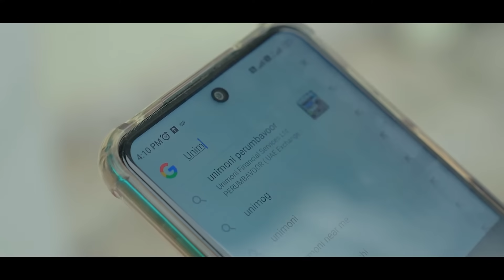Send money abroad with best exchange rates -Tamil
𝐈𝐧𝐭𝐫𝐨𝐝𝐮𝐜𝐢𝐧𝐠 𝐭𝐡𝐞 𝐞𝐚𝐬𝐢𝐞𝐬𝐭 𝐰𝐚𝐲 𝐭𝐨 𝐬𝐞𝐧𝐝 𝐦𝐨𝐧𝐞𝐲 𝐚𝐛𝐫𝐨𝐚𝐝 𝐰𝐢𝐭𝐡 𝐭𝐡𝐞 𝐛𝐞𝐬𝐭 𝐞𝐱𝐜𝐡𝐚𝐧𝐠𝐞 𝐫𝐚𝐭𝐞𝐬 - 𝐚𝐥𝐥 𝐟𝐫𝐨𝐦 𝐭𝐡𝐞 𝐜𝐨𝐦𝐟𝐨𝐫𝐭 𝐨𝐟 𝐲𝐨𝐮𝐫 𝐦𝐨𝐛𝐢𝐥𝐞 𝐩𝐡𝐨𝐧𝐞! 𝐒𝐚𝐲 𝐠𝐨𝐨𝐝𝐛𝐲𝐞 𝐭𝐨 𝐭𝐡𝐞 𝐡𝐚𝐬𝐬𝐥𝐞 𝐨𝐟 𝐯𝐢𝐬𝐢𝐭𝐢𝐧𝐠 𝐚 𝐛𝐚𝐧𝐤 𝐚𝐧𝐝 𝐡𝐞𝐥𝐥𝐨 𝐭𝐨 𝐜𝐨𝐧𝐯𝐞𝐧𝐢𝐞𝐧𝐜𝐞 𝐰𝐢𝐭𝐡 𝐨𝐮𝐫 𝐢𝐧𝐧𝐨𝐯𝐚𝐭𝐢𝐯𝐞 𝐦𝐨𝐛𝐢𝐥𝐞 𝐚𝐩𝐩.

𝐊𝐞𝐲 𝐅𝐞𝐚𝐭𝐮𝐫𝐞𝐬:
✅ 𝐄𝐚𝐬𝐲 𝐬𝐢𝐠𝐧-𝐮𝐩 𝐚𝐧𝐝 𝐯𝐞𝐫𝐢𝐟𝐢𝐜𝐚𝐭𝐢𝐨𝐧 𝐩𝐫𝐨𝐜𝐞𝐬𝐬
✅ 𝐒𝐞𝐜𝐮𝐫𝐞 𝐚𝐧𝐝 𝐟𝐚𝐬𝐭 𝐭𝐫𝐚𝐧𝐬𝐚𝐜𝐭𝐢𝐨𝐧𝐬
✅ 𝐑𝐞𝐚𝐥-𝐭𝐢𝐦𝐞 𝐞𝐱𝐜𝐡𝐚𝐧𝐠𝐞 𝐫𝐚𝐭𝐞𝐬
✅ 𝐓𝐫𝐚𝐧𝐬𝐩𝐚𝐫𝐞𝐧𝐭 𝐩𝐫𝐢𝐜𝐢𝐧𝐠 𝐰𝐢𝐭𝐡 𝐧𝐨 𝐡𝐢𝐝𝐝𝐞𝐧 𝐟𝐞𝐞𝐬
✅ 𝟐𝟒/𝟕 𝐜𝐮𝐬𝐭𝐨𝐦𝐞𝐫 𝐬𝐮𝐩𝐩𝐨𝐫𝐭 𝐟𝐨𝐫 𝐲𝐨𝐮𝐫 𝐩𝐞𝐚𝐜𝐞 𝐨𝐟 𝐦𝐢𝐧𝐝

𝐍𝐨 𝐦𝐨𝐫𝐞 𝐰𝐨𝐫𝐫𝐲𝐢𝐧𝐠 𝐚𝐛𝐨𝐮𝐭 𝐡𝐢𝐝𝐝𝐞𝐧 𝐟𝐞𝐞𝐬 𝐨𝐫 𝐮𝐧𝐟𝐚𝐯𝐨𝐮𝐫𝐚𝐛𝐥𝐞 𝐫𝐚𝐭𝐞𝐬 - 𝐰𝐞 𝐛𝐞𝐥𝐢𝐞𝐯𝐞 𝐢𝐧 𝐭𝐫𝐚𝐧𝐬𝐩𝐚𝐫𝐞𝐧𝐭 𝐚𝐧𝐝 𝐟𝐚𝐢𝐫 𝐜𝐮𝐫𝐫𝐞𝐧𝐜𝐲 𝐜𝐨𝐧𝐯𝐞𝐫𝐬𝐢𝐨𝐧𝐬. 𝐖𝐡𝐞𝐭𝐡𝐞𝐫 𝐢𝐭'𝐬 𝐟𝐨𝐫 𝐟𝐚𝐦𝐢𝐥𝐲 𝐬𝐮𝐩𝐩𝐨𝐫𝐭, 𝐢𝐧𝐭𝐞𝐫𝐧𝐚𝐭𝐢𝐨𝐧𝐚𝐥 𝐛𝐮𝐬𝐢𝐧𝐞𝐬𝐬 𝐭𝐫𝐚𝐧𝐬𝐚𝐜𝐭𝐢𝐨𝐧𝐬, 𝐨𝐫 𝐭𝐫𝐚𝐯𝐞𝐥 𝐞𝐱𝐩𝐞𝐧𝐬𝐞𝐬, 𝐰𝐞'𝐯𝐞 𝐠𝐨𝐭 𝐲𝐨𝐮 𝐜𝐨𝐯𝐞𝐫𝐞𝐝!